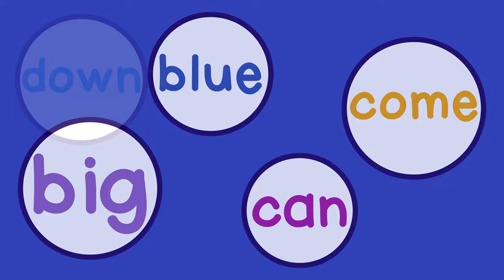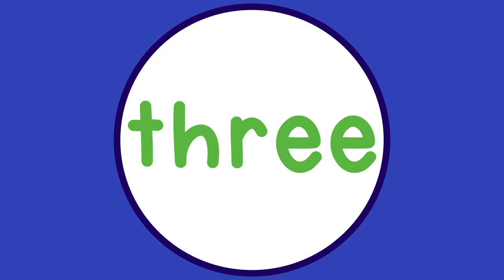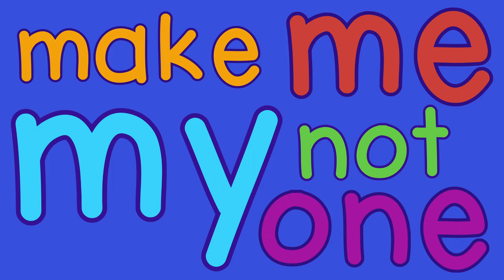Sight Words Song: List 1 (High Frequency Words for PreK/Kindergarten)